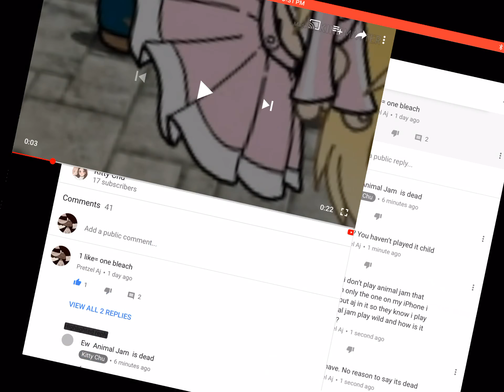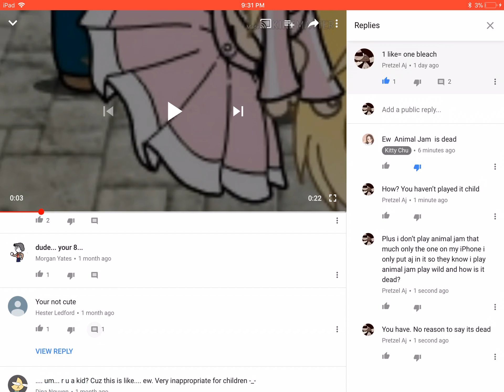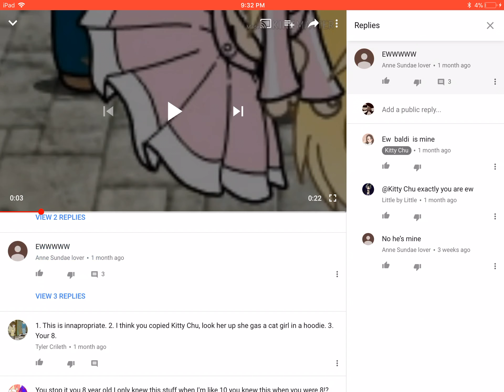A baldi fangirl saying aj is”dead” 😩